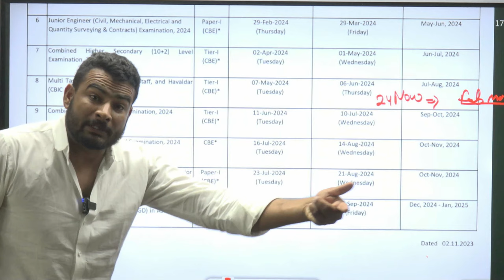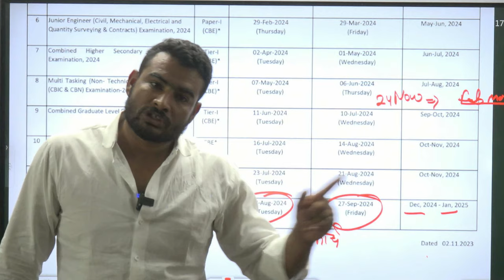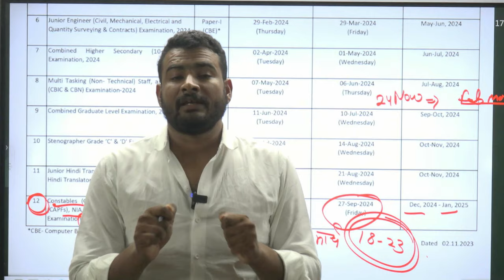ssc का दीवाली गिफ्ट😍💥1 साल मे 2-2 भर्ती आ गई ❤️ ssc gd 2024-25 sscgdnewvacancy | ssc exam calendar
3 Month Batch (3 महीने का बैच)

Virat Choudhary
CRPF Commando

ssc gd vacancy details state wise
ssc gd new vacancy exam date
ssc gd new vacancy eligibility
ssc gd new vacancy 2022-23 exam date
ssc gd new vacancy 2022 sarkari exam
ssc gd vacancy every year
ssc gd vacancy extended
ssc gd starting salary
ssc gd salary
ssc gd new vacancy form date
ssc gd new vacancy form date 2023
ssc gd new vacancy fast job
ssc gd vacancy free job alert
ssc gd new vacancy 2022 23 syllabus in hindi
what is ssc gd job
ssc gd selection process
ssc gd new vacancy in hindi
ssc gd new vacancy in 2023
ssc gd new vacancy information
ssc gd new vacancy in bihar 2023
ssc gd new vacancy 2022 in hindi syllabus
ssc gd vacancy in 2024
ssc gd vacancy job alert
ssc gd salary
ssc gd salary per month